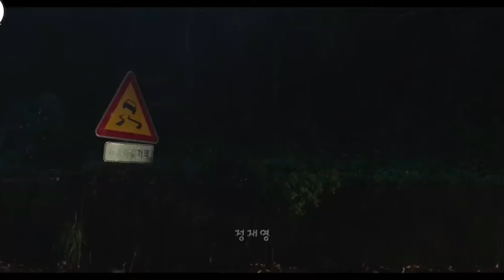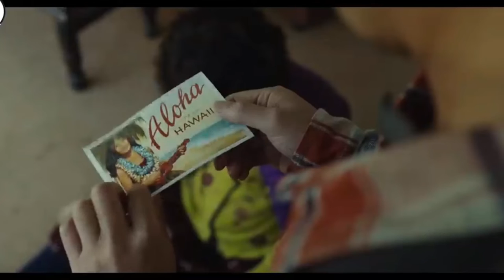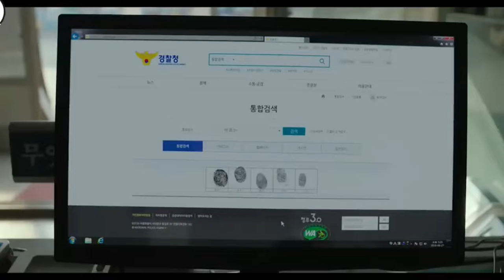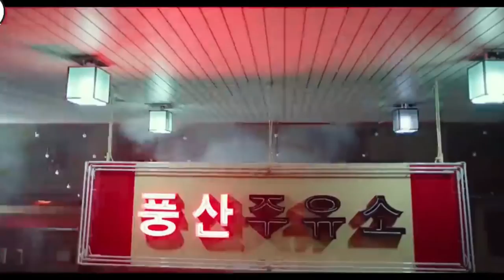zombie on sale movie reacp |movies recap |v recap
When a pharmaceutical company's illegal experiments inadvertently create a zombie, the strange Park family finds it and tries to profit from it.

Tags!